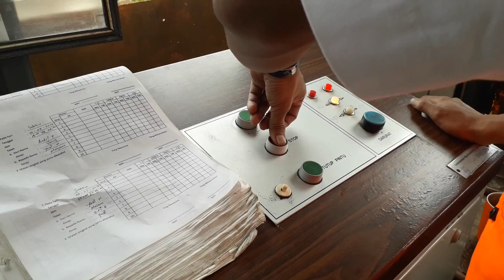(Perlintasan Kereta Di Nagreg) PJL206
Kereta api serayu melintas pjl 206 nagreg